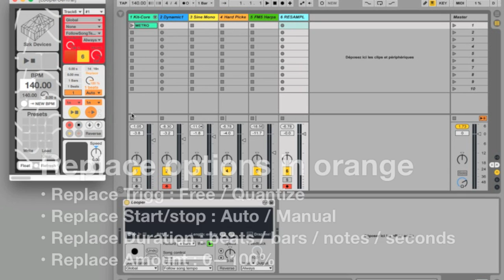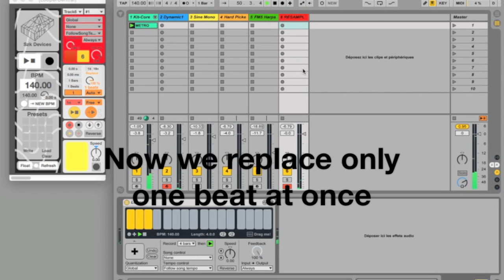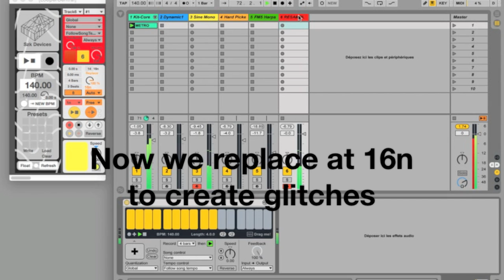Loopercentral 2.0 / New Features : Replacement vs. Overdub - Max For Live device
LOOPERCENTRAL allows you to centralize up to 8 Ableton Loopers into the same window to monitor and control them ! Perfect for live performing and audio manipulation.
The version 2.0 includes now a Replace function !

Explore the Max For Live Library